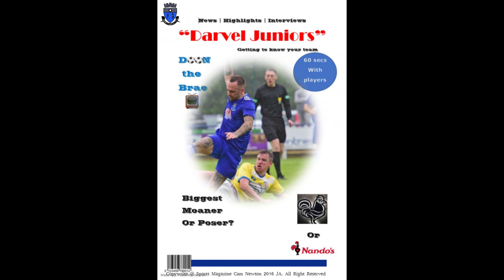"D⚽️⚽️N the BRAE 📺" 60 secs with Eddie Ferns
"D⚽️⚽️N the BRAE 📺" presents 60 secs with Darvel Juniors players. Getting to know your team.